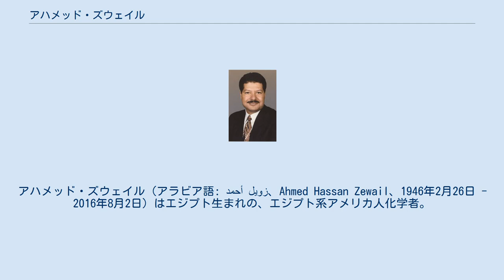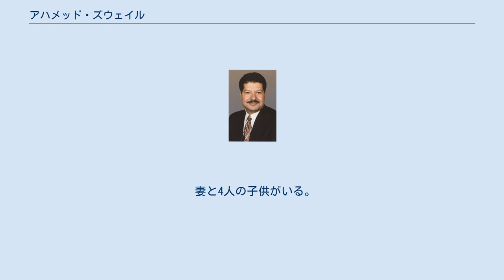アハメッド・ズウェイル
アハメッド・ズウェイル（アラビア語: أحمد زويل‎、Ahmed Hassan Zewail、1946年2月26日 - 2016年8月2日）はエジプト生まれの、エジプト系アメリカ人化学者。
フェムト秒化学の発展の功績に対して、1999年にノーベル化学賞を贈られた。
アハメド・ズベールとも表記。
 1946年、アレキサンドリアの南東60kmにあるダマンフールの街に生まれ、ディスークで育った。
アメリカに移住する前、アレクサンドリア大学で学士および修士の学位を取り、後にペンシルベニア大学で博士号を取得した。
カリフォルニア大学バークレー校でしばらくポスドクとして過ごし、1976年にカリフォルニア工科大学で学部特認のポストを得た。
これ以降、ずっとカリフォルニアに留まっている。
1982年にはアメリカ合衆国に帰化した。
 最も大きな業績はフェムト秒化学、すなわち化学反応をフェムト秒単位で見る研究法を創始した事である。
1979年頃からポンプ光とプローブ光を組み合わせて分子の観察を行ない、超短パルスレーザー技術を用いて個々の素反応の遷移状態を解析できる程度のスケールで化学反応を記述すること（ポンプ-プローブ分光法）が可能となった。
 1999年、アハメッドはモハメド・アンワル・サダト（1978年平和賞）、ナギーブ・マフフーズ（1988年文学賞）に次ぐ3人目のエジプト出身のノーベル賞受賞者となった。
 妻と4人の子供がいる。
 2016年8月2日、死去。
 1999年にはエジプトで最も権威あるGrand Collar of the Nileを贈られている。
北京大学は2004年に、ケンブリッジ大学は2006年に名誉博士号を贈った。